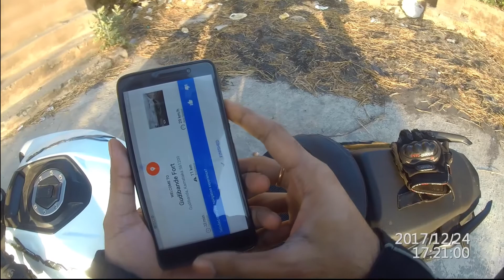Gudibande Fort - Places to visit near Bangalore | Weekend Getaway | Bengaluru Offbeat Destinations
If you are from Bangalore and want like trekking, this is what you need to watch.
Gudibande, an offbeat location near Bangalore and definitely a weekend getaway place from Bangalore.
Check out the entire video to explore this beautiful place. This place is just 90kms from Bangalore City.